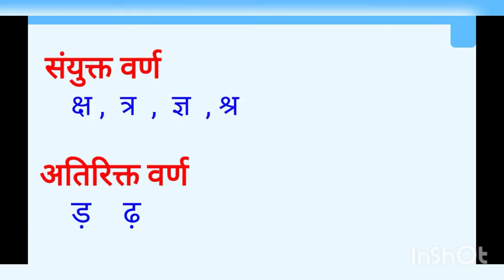Class - UKG , Page no - 7, Subject - Hindi ( स्वर माधुरी ) ,